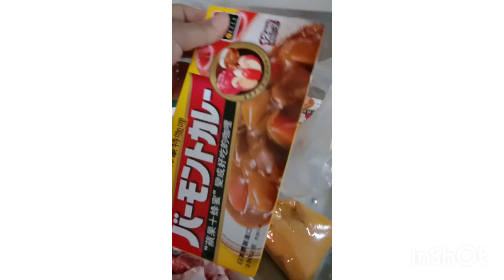CURRYFAN(taiwan version of curry)